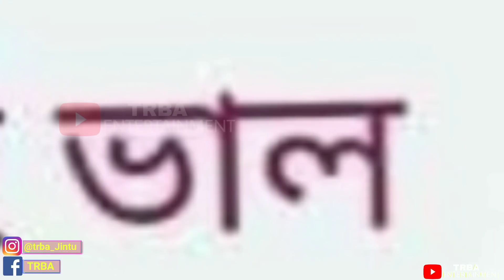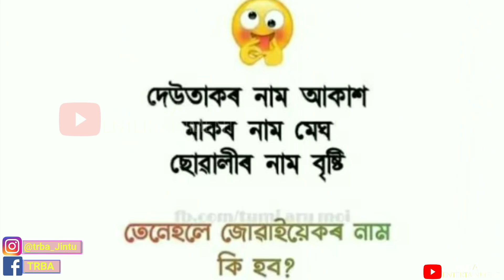Facebook_Assamese_Comedy_Video / assamese_funny_video || TRBA ENTERTAINMENT